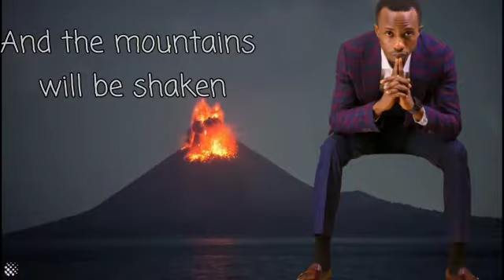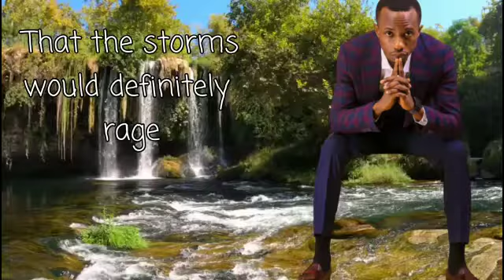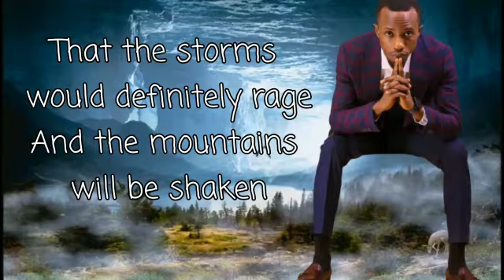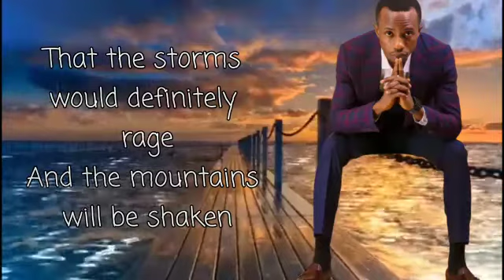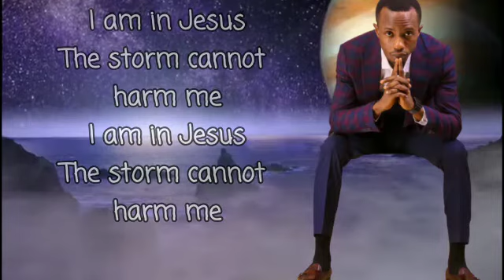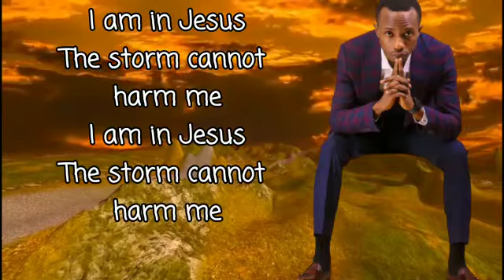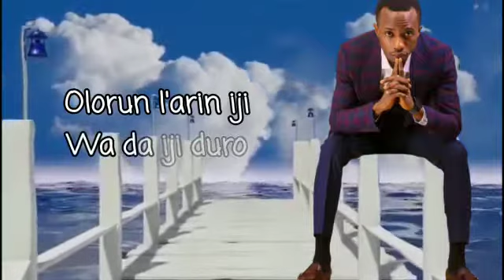GOD IN THE STORM LYRICAL AND ANIMATION VIDEO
ARE YOU IN A STORM?
Perhaps it’s a health issue, financial issue, death of a loved one, a job loss, a difficult boss, an unsupportive family member, friend or church or a wayward child or wayward spouse.
Perhaps you are exhausted with unanswered prayers and you are scared, lonely, heartbroken, or depressed.  What ever you are facing today…

We do not always understand the cause of the storms but they come into everyone’s lives. No one is immune from them and when they hit they are unexpected, they are scary and they point to a GOD greater than ourselves.

Our God is with us in the midst of our storms (Psalms 46).